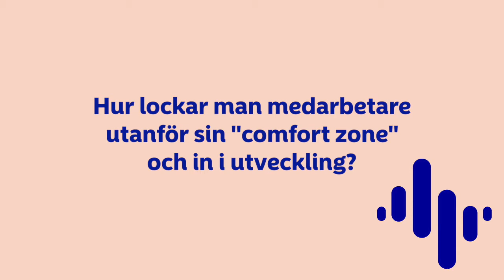Tina Sandvik om ledarskap i den digitala världen | Nordea Sverige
Tina Sandvik, vice Sverigechef på Nordea om ledarskap på Åre Business Forum 2018.